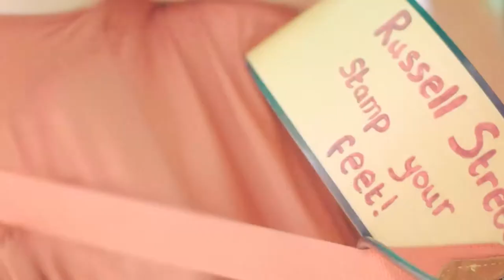Eyesite Opticians presents The RayBan sessions -Cottingham day 2015